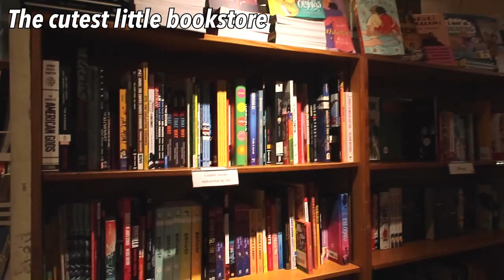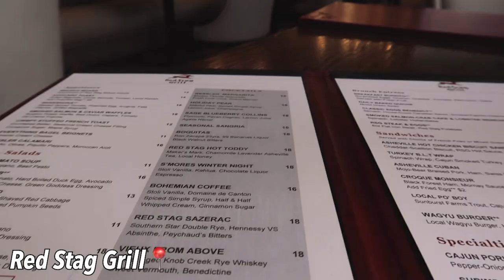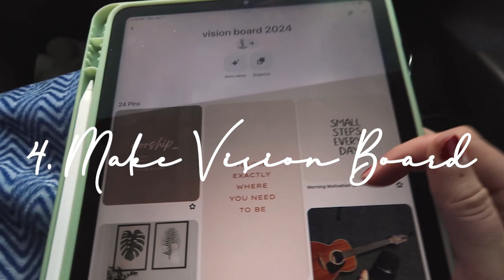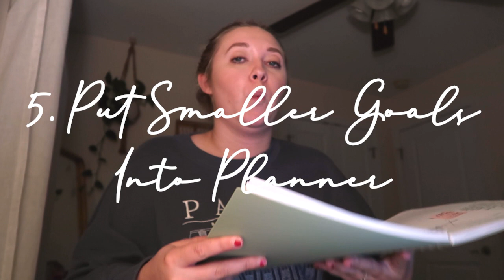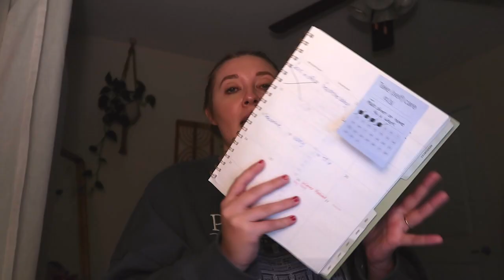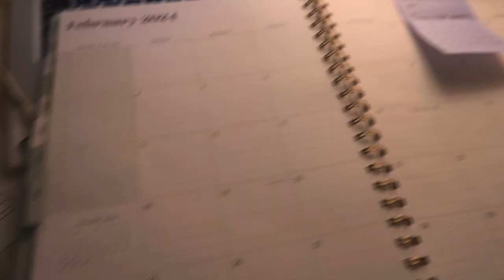weekend in asheville with my husband 🫶🏼//planning and dreaming for the new year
Started off the new year by spending the weekend in Asheville with my husband! We try to get away the first weekend of January every year, so that we can plan, dream, and pray for the year ahead as a couple. Truthfully, I love this trip and get so excited for it every year!

Links to Makeup Products:
Eyebrow Pencil
Eyebrow Gel
Eyeshadow Palette
Setting Spray
Mascara for Bottom Lashes
Mascara for Top Lashes
Lip Balm

Instagram & Tik Tok: hannahreneebanana
Poshmark: hannahrenee1319

00:00 Introduction
00:29 Day 1
01:37 Day 2
08:12 Day 3
11:23 New Year Planning/Goals
17:26 Outro